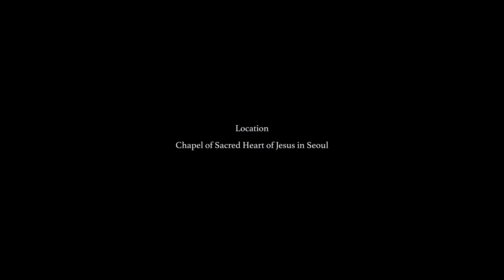Sung Won Yang - Franz Schubert Ave Maria